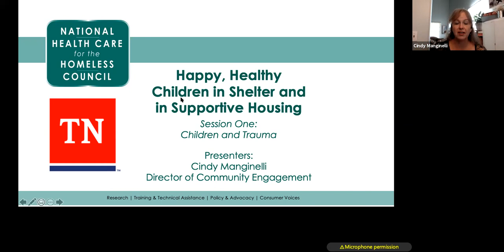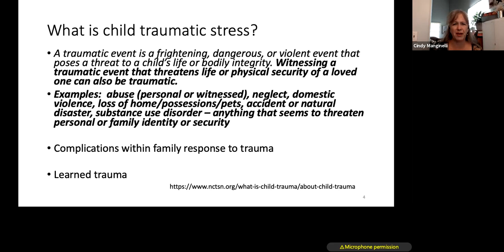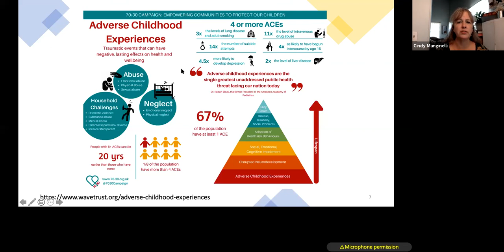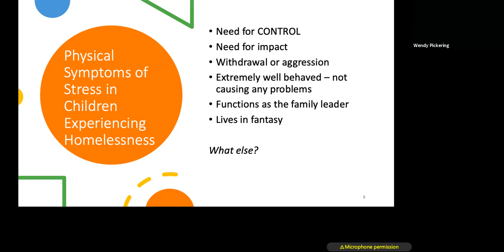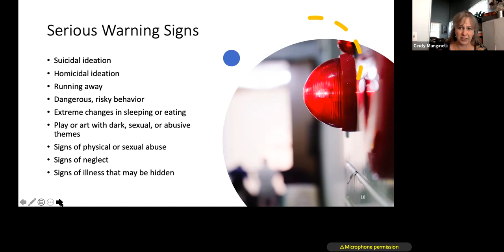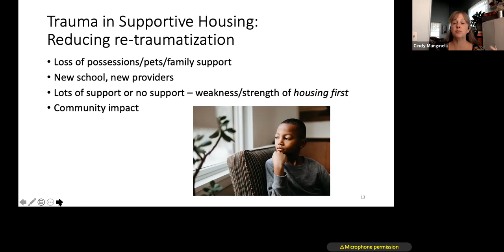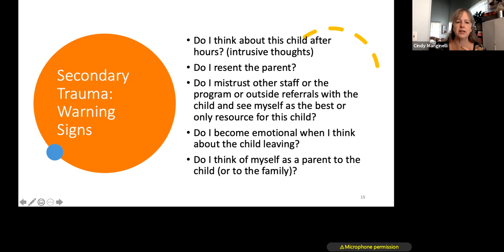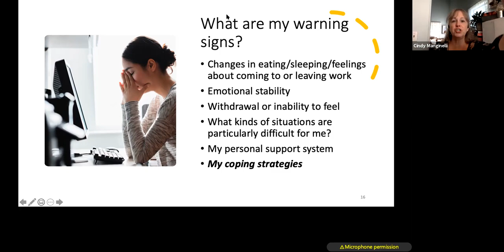Happy, Healthy Children…In Shelter and in Supportive Housing (Session 1)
Presented by the National Health Care for the Homeless Council, this webinar was held on Wednesday, October 27th, 2021.

Session One: Trauma in Children
Homelessness, hunger, family violence, extreme poverty – all of these have an enormous impact on the physical and mental well being of children from infancy through adolescence. However, the indications of acute or post traumatic stress disorder can be easily overlooked or misdiagnosed in children and youth. How does trauma affect children? What does trauma informed care look like as we engage our youngest guests in crisis?